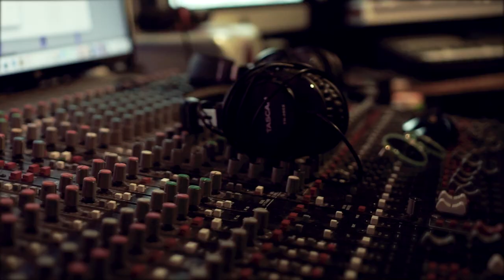P washington - RUFF LIL THING ft Niyah Li (studio performance)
P w a s h i n g t o n
@R E B L X M U S I C
Shot by
Kait Eliza Photo @Kait.Eliza.Photo

"Ruff Lil Thing"
Guitar by Niyah Li
Bass by  @VooDooKyle